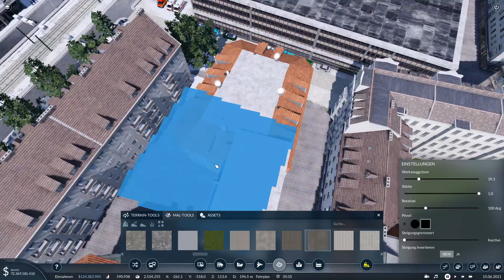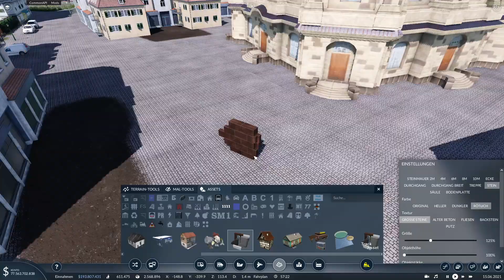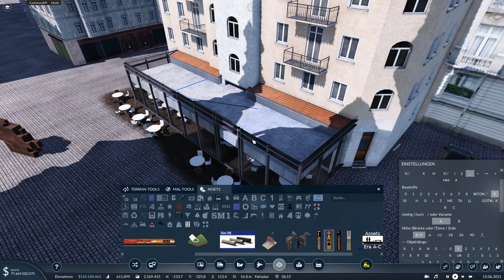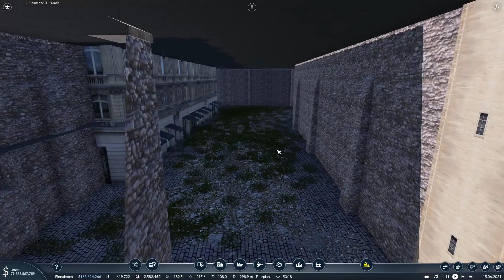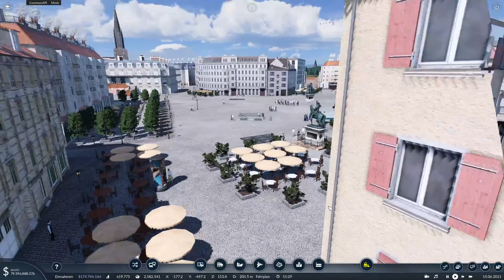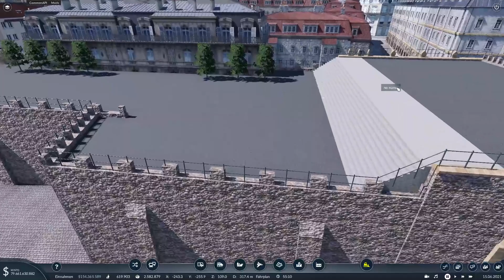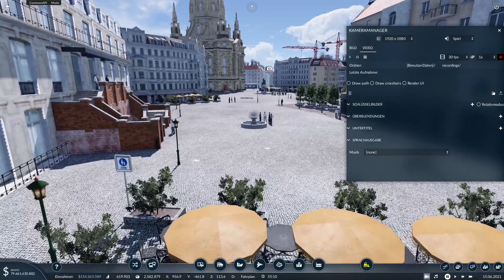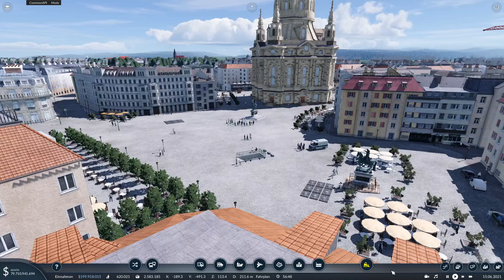Dresden´s Frauenkirche | Transport Fever 2 | S01#114